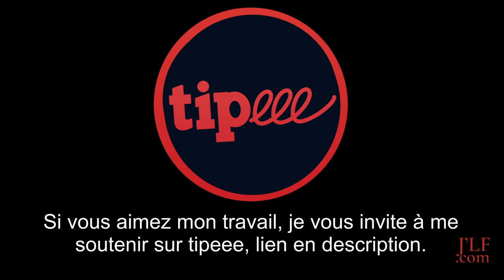SAMUELITO Interview Épisode 63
Un abrazo
Nico